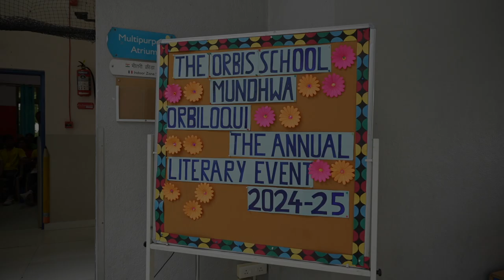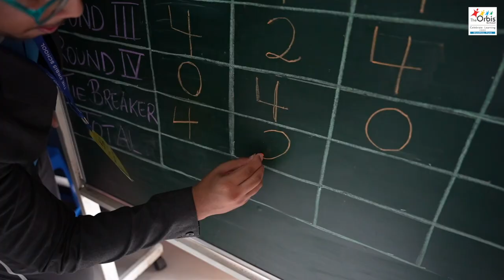Orbiloqui 2024: A Kaleidoscope of Talent and Creativity | The Orbis School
Our Annual Literary Event, Orbiloqui, was a vibrant celebration of creativity and literary brilliance. A kaleidoscope of talent unfolded as our Sr. Secondary students showcased their oratory and linguistic flair through activities like Spell Bee, Celebrate the Author, and Colloquy # for Youth. From teamwork to creativity, their confidence in public speaking shone through!

We extend a special thanks to Mrs. Mukta Edkey, a respected member of the E-PTA, who honored us as the chief guest, making the event even more prestigious.

The Orbian spirit was alive and thriving as we "Celebrate Learning" with unmatched enthusiasm! 🌟